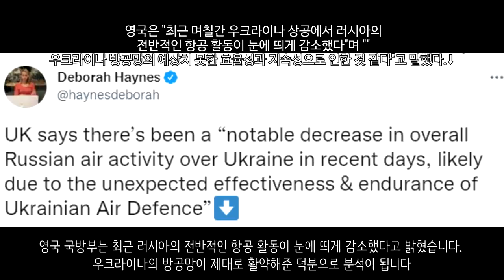[속보] 우크라이나 전쟁_키이우 인근에서 일부 반격 성공_우크라이나 긴급속보55_[센서 스튜디오]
우크라이나 72기계화보병여단이 키이우 지역에서 러시아군을 격파하는데 성공했다고 합니다 - 일리아 포노마렌코 기자

우크라이나군은 밤에 키이우 인근에서 반격을 가해서 탱크 5대를 파괴하는데 성공했다고 합니다 - NEXTA

우크라이나 키이우 브로드얀카에서 적의 탱크를 공격하는 우크라이나군의 포병대의 모습이 공개되었습니다 - NEXTA

키이우 동안에서 우크라이나군 기갑부대와 러시아군간의 교전이 있었습니다. 긴 도로를 따라 대규모 기갑전이 발생된 모습입니다. 앞뒤로 타격을 하여 러시아군을 전부 격멸하는 모습입니다. - 우크라이나 현지 제보(텔레그렘)

러시아군이 대거 집결한 사진이 확인되었습니다. 이곳은 수미입니다. 수미에서의 포위도 곧 시작될 것으로 보입니다. - 우크라이나 현지 제보(텔레그렘)

아크튀르카에서 포격이 있었습니다. 이로 인하여 3명의 민간인이 사망했습니다 - NEXTA

하르키우에서 야간 공습이 있었습니다. 이로 인하여 4명이 사망했는데 그중 2명이 어린이입니다 - NEXTA

마리우폴 방향으로 가는 러시아의 다연장로켓포의 모습이 확인되었습니다. 이 다연장로켓포에는 소련 깃발도 걸려 있었습니다. - 우크라이나 현지 제보(텔레그렘)

불발탄을 해체하는 우크라이나의 EOD 모습이 공개되었습니다 - 우크라이나 현지 제보(텔레그렘)

우크라이나군이 드론을 통해 러시아 장갑차를 파괴한 모습을 공개했습니다. - 우크라이나 현지 제보(텔레그렘)

우크라이나군에 의해 기습공격을 받는 러시아군의 모습이 확인되었습니다. 이들은 기갑부대나 기계화부대의 지원은 없는 것으로 보이며 훈련을 거의 받지 못한걸로 보입니다 - 우크라이나 현지 제보(텔레그렘)

러시아는 우크라이나에서 2900개 이상의 우크라이나 군사 기반 시설을 파괴했다고 말했습니다. - 가이 엘스터 기자

CNN에 의하면 우크라이나 공군기 대다수가 아직 손상되지 않고 운용이 가능하다고 전했습니다 - CNN

영국 국방부는 최근 러시아의 전반적인 항공 활동이 눈에 띄게 감소했다고 밝혔습니다. 우크라이나의 방공망이 제대로 활약해준 덕분으로 분석이 됩니다 - 영국 국방부

러시아는 미국이 우크라이나에 생물무기 연구에 자금을 지원했다고 말했습니다 - AFP